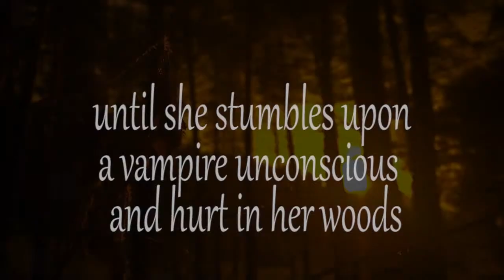Tara Fox Hall - Promise Me Book #1 (Book Trailer)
When young widow Sarelle McGarran finds the vampire Danial Racklan unconscious and hurt in her woods, intuitive concern quickly becomes passionate love. Together Danial and Sar work to overcome their own past heartbreaks, their vastly different lifestyles, and Danial's relentless enemies. Yet Danial needs more; an Oath of forever. But can Sar give Danial his greatest desire?